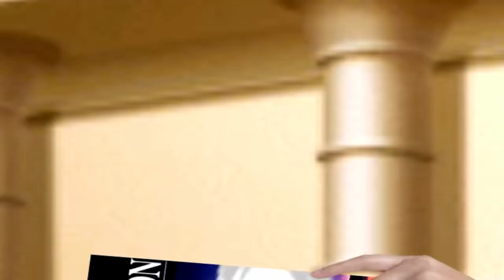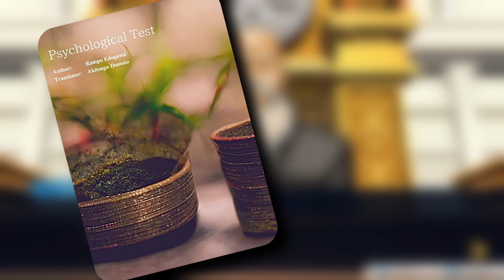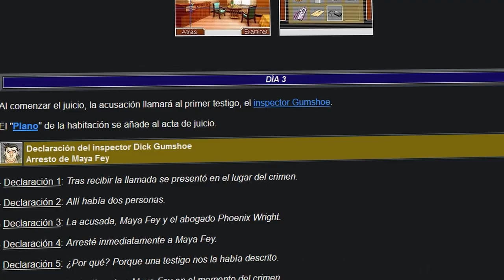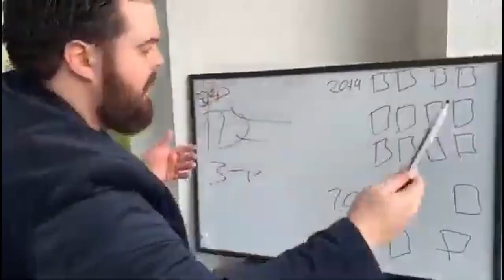Cómo Ace Attorney CASI lo Cancelan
Hoy hablaremos de cómo el videojuego Ace Attorney ha logrado salir de su cancelación

..:: TIME LINE ::..
0:00 Intro
1:00 Como empezó Ace Attorney
4:56 El Primer Caso de Ace Attorney
9:53 La Beta de Ace Attorney
10:47 Por Qué Ace Attorney No Es Realista?
13:35 Conclusión

El footage mostrado es una combinación de gameplays míos y de otros canales de youtube, especialmente Sasuke yo.

..:: MÁS CONTENIDO ::..